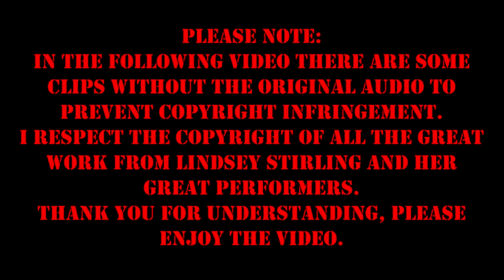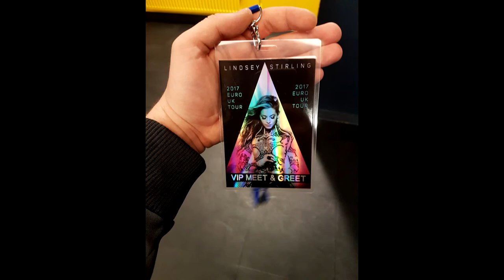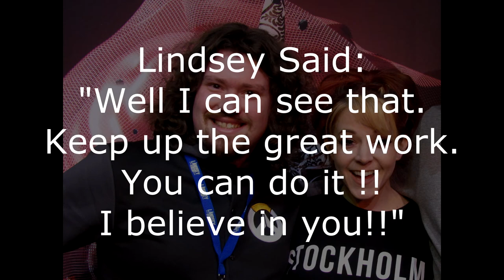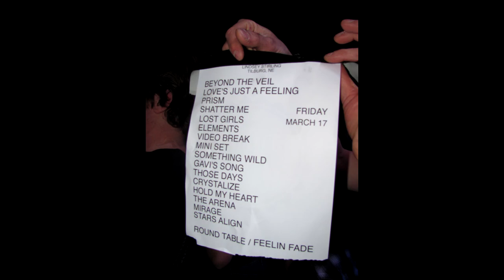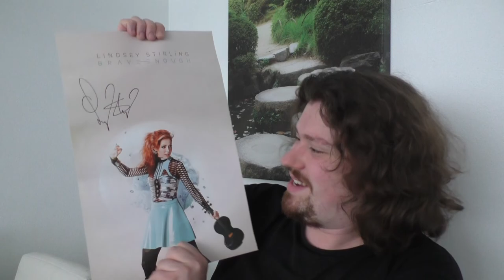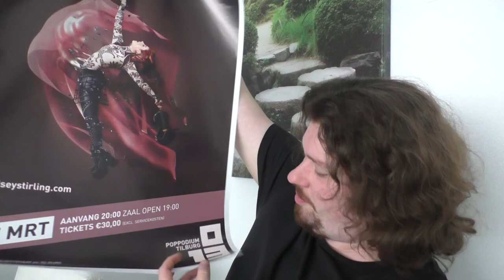Walter Sketchy Meets Lindsey Stirling !!!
Welcome to my first Meet & Greet + Concert video with Lindsey Stirling.

This amazing Meet & Greet + Concert was on 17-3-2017 at 013 in Tilburg, The Netherlands. Lindsey is totally awesome :D :D

I have made a drawing special for Lindsey as a manga/anime/cartoon character.

I see you guys soon for my next video.
Peace out !!!

NOTE: I do not own or claim the music and the pictures in my video.